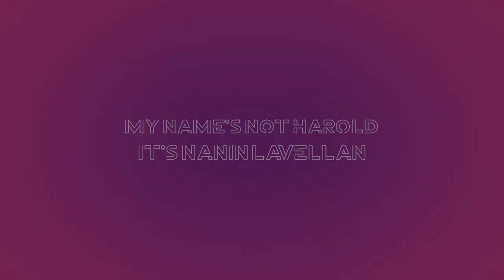Nanin FINALLY gets to ride a horse/Hart | Dragon Age Inquisition Let's Play Ep. 4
Hello Everyone! Follow me today on an adventure to COMPLETE most of the quests within the hinterlands. Along the way you can jam out to some of my originally made tunes that are featured during our journey.

Blessings everyone! xoxo